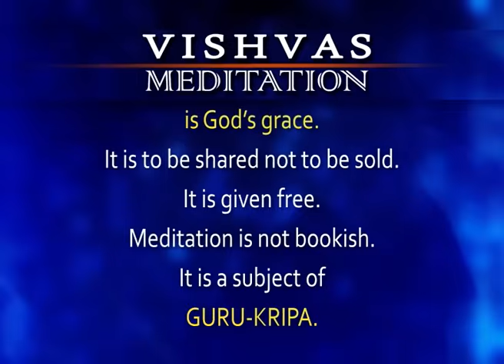VISHVAS MEDITATION - 19 Nov 2024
VISHVAS MEDITATION - 19 Nov 2024 Episode 2952